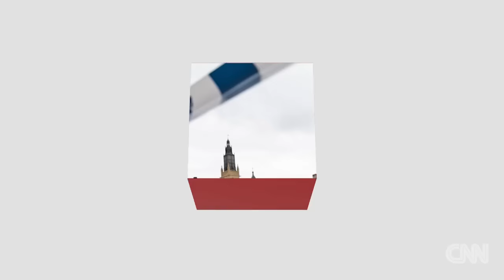Witnesses describe 'horrendous' Parliament attack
Five people were killed and about 40 injured in London on Wednesday after a car ploughed into pedestrians and a suspected Islamist-inspired attacker stabbed a policeman close to Britain’s parliament.  Witnesses give firsthand accounts of the attack